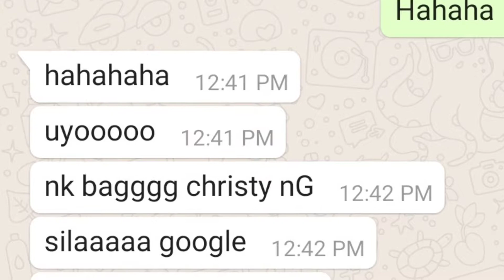Baru Ingat Nak Upload 2021!! Suprise Birthday Adik (Angah) Tahun 2020! wkwkwk